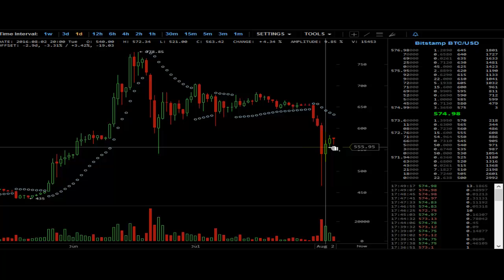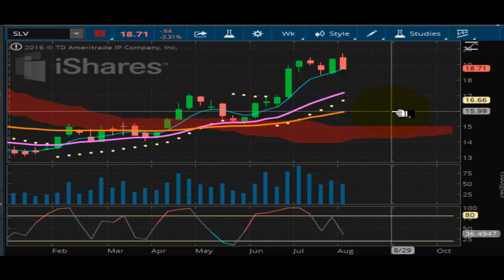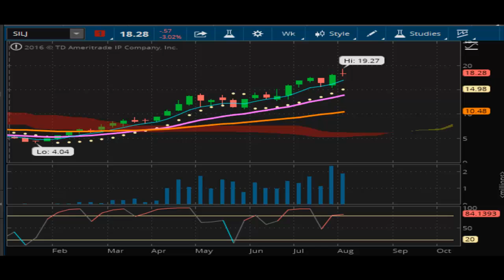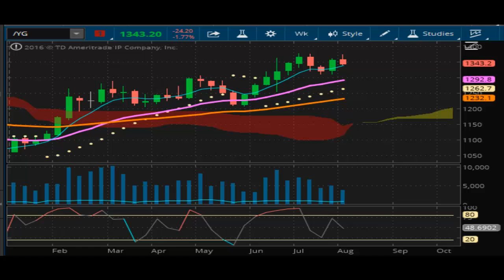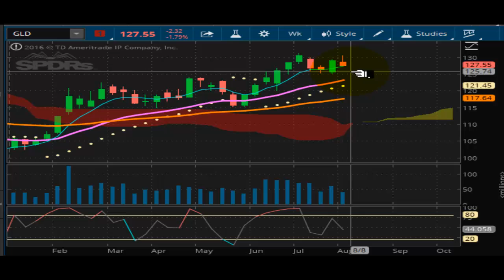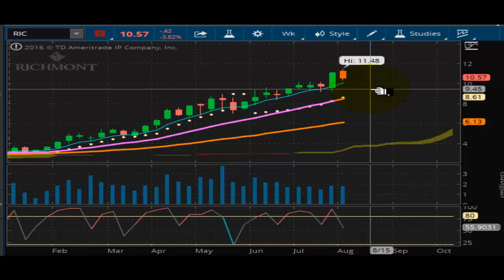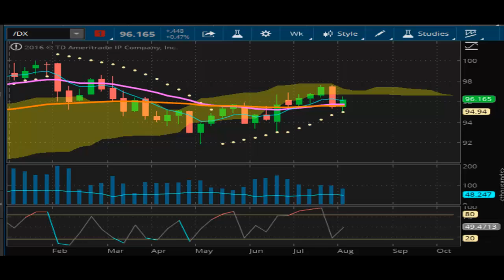TVR [#132] 08-05-2016 BITCOIN I TOLD YOU SO GOLD AND SILVER GET SMACKED U.S. DOLLAR DEFENDED